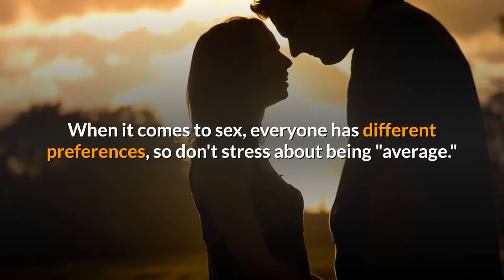What Is Sex | Male Health Clinic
What Is Sex? Sex isn't a one-size-fits-all situation. What you enjoy may not be appropriate for someone else. When it comes to sexual habits and desires, everyone is different, but here are some typical types of sexual activity:

🔥 🔥 🔥 Male Health Clinic is for those who want to get more out of their lives and celebrates an upbeat, optimistic, pro-active lifestyle. Male Health Clinic provides Information, Products, and Services to aging men and women who want to recapture their active and healthy lifestyle.

Help Us Make America Healthy Again.  Join Our Partner Program.  Get Paid Daily, No Cost To Join, No Special Skills Required.